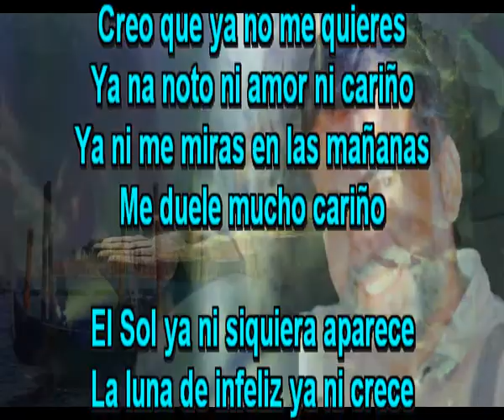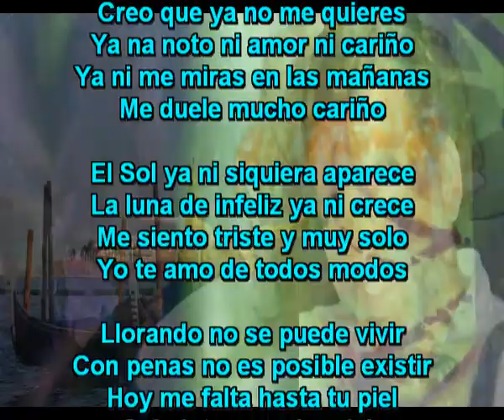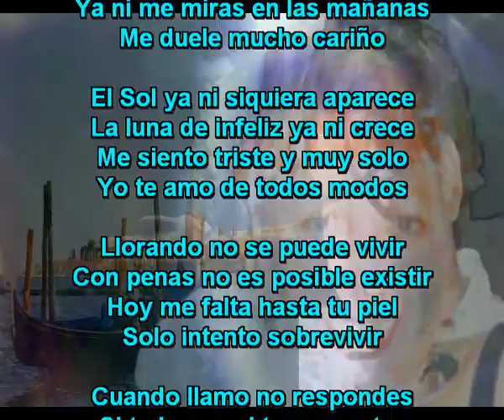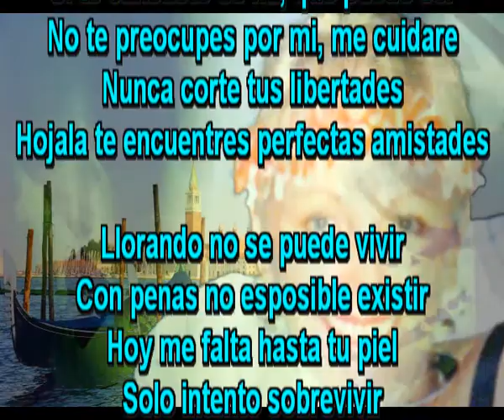Solo intento sobrevivir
Creo que ya no me quieres
Ya na noto ni amor ni cariño
Ya ni me miras en las mañanas
Me duele mucho cariño

El Sol ya ni siquiera aparece
La luna de infeliz ya ni crece
Me siento triste y muy solo
Yo te amo de todos modos

Llorando no se puede vivir
Con penas no es posible existir
Hoy me falta hasta tu piel

Cuando llamo no respondes
Si te busco ni te encuentro
Tu silencio es tan tremendo
Me esta matando aqui dentro

Si te cansaste de mi, que puede ser
No te preocupes por mi, me cuidare
Nunca corte tus libertades
Hojala te encuentres perfectas amistades

Con penas no esposible existir